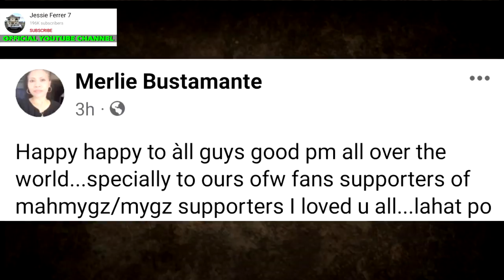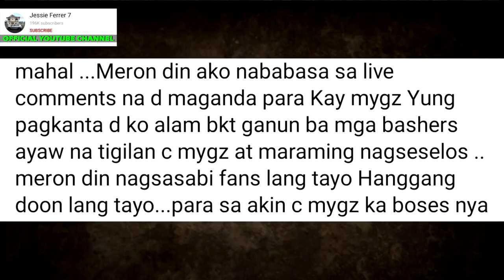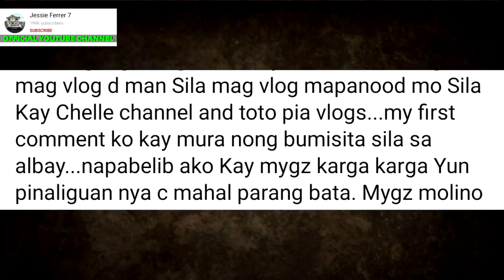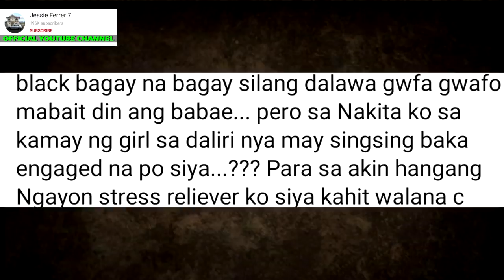IKINUMPARA si Mygz Molino kay Elvis Presley | Mahal Tesorero | TBATS | January 12 2022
BAKIT NIYA SINAPIT ANG GANON KALAGAYAN? | MYGZ MOLINO
Mygz Molino - HAPPY LANG (Official Music Video)
HAPPY BIRTHDAY INAY (GULAT YAN🤣) | MYGZ MOLINO
AND THE WINNER IS.. (MGA PALABAN🤣) | MYGZ MOLINO
HAPPY BIRTHDAY (SIMPLE CELEBRATION) | MYGZ MOLINO
FINDING COIN CHALLENGE 🤣( MAY NAPAGTRIPAN) | MYGZ MOLINO
PART 8 THE UNTOLD LOVE STORY of Mygz Molino and Mahal Tesorero | CHAPTER 8 by Rizalyn Alcantara
Huling pamasko samin ni munting cutie santa mahal
MGA NAGMAMAHAL KAY MAHAL NAG-PAABOT NG TULONG PARA SA MGA NASALANTA NG BAGYONG ODETTE SA LEYTE
Paghahanda Para Sa Pamaskong Handog
PAMASKONG HANDOG NGAYONG YEAR 2021 | MAHAL |
Happy 1st Birthday In Heaven Ate Mahal
Ate Mahal's 1st Birthday In Heaven Part 3

Video Credits:
Tatay Jethro Carey
Mygz Molino
Mahal Tesorero
TBATS
Super Tekla
GMA

Picture Credits:
Rizalyn Alcantara
TBATS
Tekla
Super Tekla
Chelle Molino
Diegong Bagsik
ABS-CBN
GMA 7
Boy Abunda
Irene Tesorero
Lany Tesorero
Allan Mura Padua
Mygz Molino
Pia Lucito
Christian Molino Tenorio
Jethro Carey
Carlo Mendez
Carlo Mendez TV
Virgelyncares 2.0
Benny Andaya
Ophir Myrna

Benny Andaya
Smith Channel
Mga Pinag-uusapan
Celebrity Story
Showbiz Philippines
Trending Artist
Ballpoint Man
Tsinoy Ako

PBB LIVE TODAY PBB LIVE STREAM TODAY 2021  PBB 2021 LIVE PBB LIVE UPDATES PBB FULL EPISODE PBB JANUARY 12 2022 PBB JANUARY 11 2022 PBB JANUARY 12 2022 ABS CBN SHUTDOWN

TV PATROL LIVE JANUARY 11 2022
TV PATROL LIVE JANUARY 12 2022
24 ORAS LIVE JANUARY 11 2022
24 ORAS LIVE JANUARY 12 2022

SHOWTIME LIVE TODAY SHOWTIME LIVE STREAM SHOWTIME JANUARY 12 2022
SHOWTIME FULL EPISODE TODAY SHOWTIME JANUARY 12 2022
SHOWTIME JANUARY 12 2022